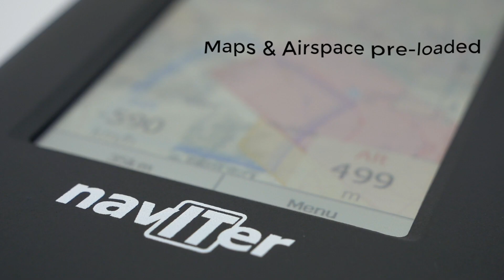Naviter Blade - Hang gliding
Blade - your expert co-pilot.

All relevant information presented on a color moving map. With airspeed and total energy compensation. For pilots who want all of the functionality to win competitions and enjoy safe cross-country flights.